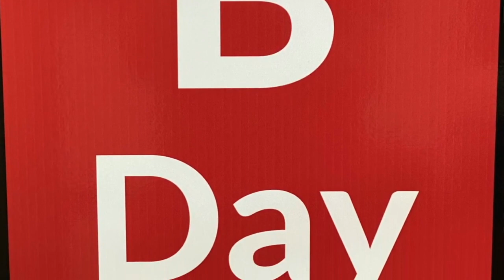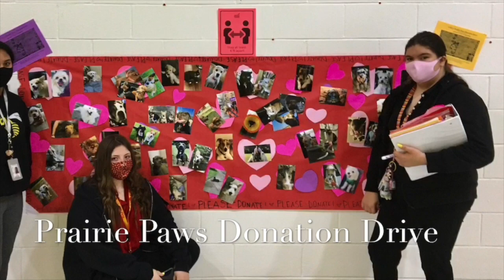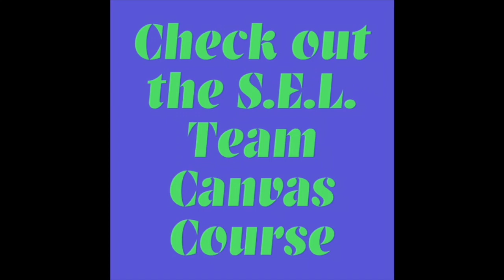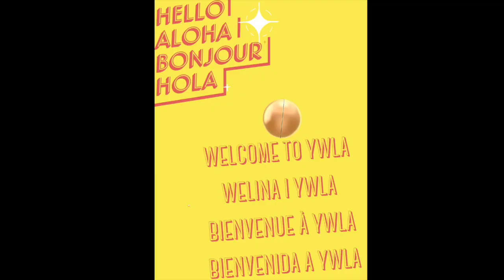YWLA Announcements for Thursday, August 26th, 2021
Principal Burns talks to students about their daily schedules and students learn about the YWLA Kindness Crew and view student art in "Start with Hello!"